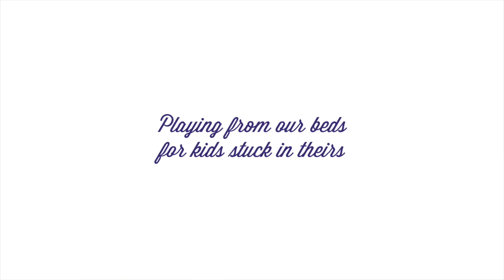Lucius perform “Don’t Just Sit There” in bed | MyMusicRx Bedstock 2015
Lucius - "Gold Rush" from the album 'Lucius' out May 2

This Giving Tuesday, we're performing from bed at Bedstock to raise awareness for MyMusicRx whose in-hospital and online programs deliver the healing power of music to kids and teens facing cancer and other serious illnesses. Please show your support too by sharing this video and donating whatever you can If you’re a musician, please share your own Bedstock performance.